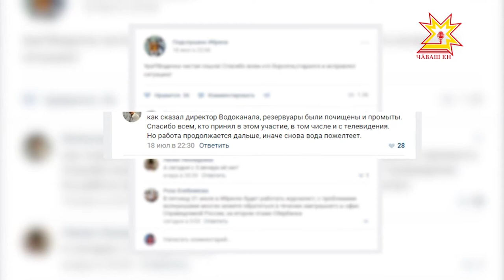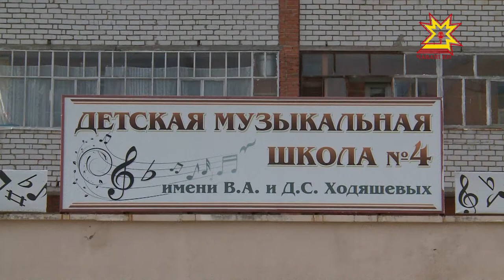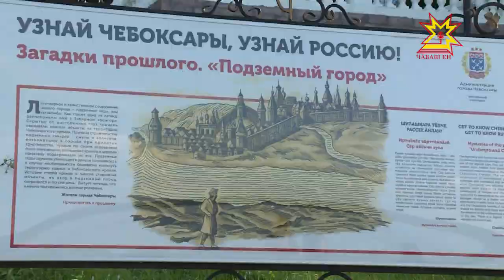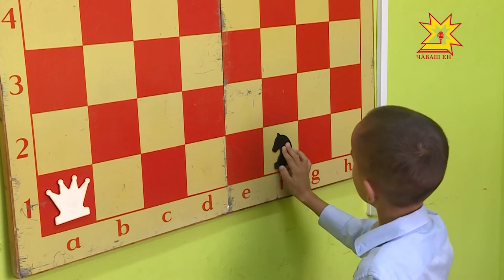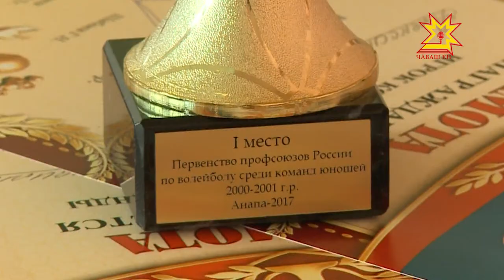Республика 20.07.2017 на чувашском языке. Вечерний выпуск